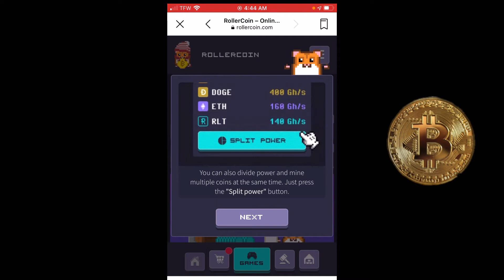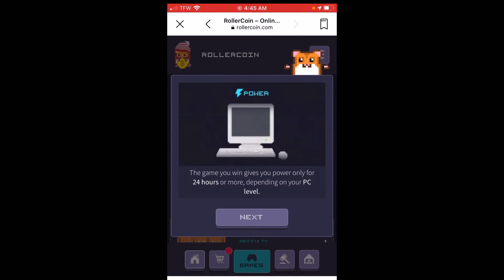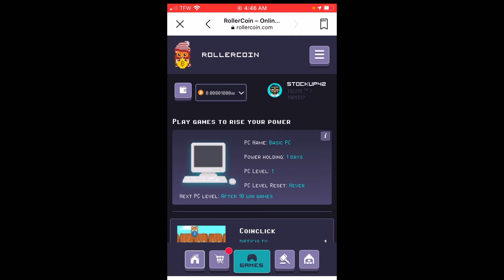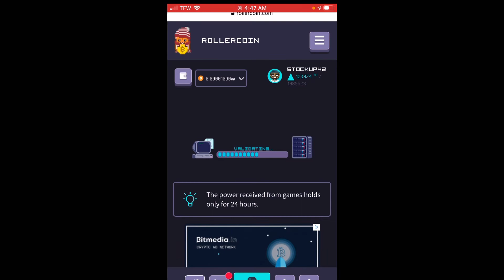Free Crypto Game (no nft’s) earn Bitcoin, Doge Coin, Eth, BNB, and more.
Earn free Bitcoin, eth, bnb, Doge Coin, lite coin, Matic, and more with this free game. This is possibly the funniest game to earn free Doge Coin. The coolest app to earn free Bitcoin. Learn how mining crypto currency’s work with this free crypto currency mining game.

Watch the free nfc card video here👇

Best Mining Apps for IOS and Android💥 Free Sentinel Device for Coin App, Xyo crypto currency

Work on Fiverr 👇

Earn $1,000’s With Fiverr 100’s of ways to make money online with Fiverr Game design, Arts, Writing